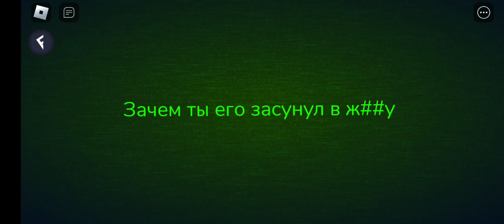странные смерти Doors | часть 3